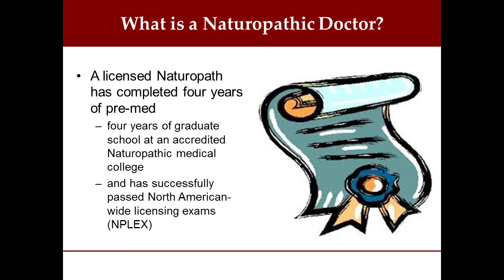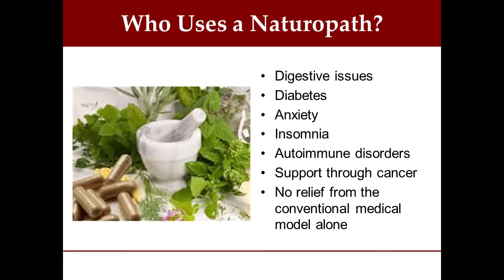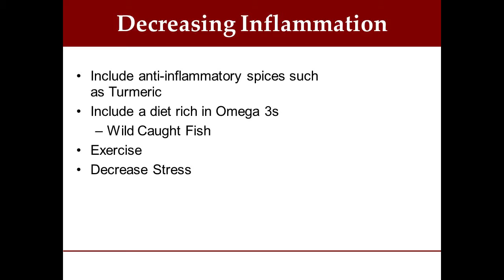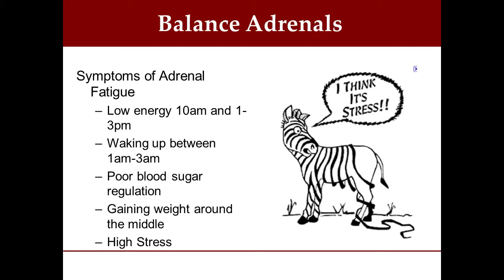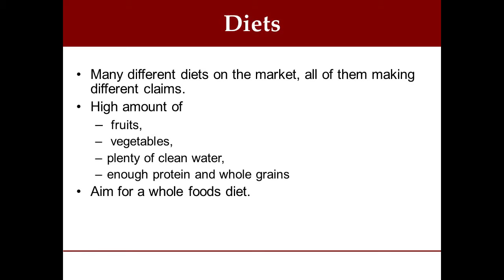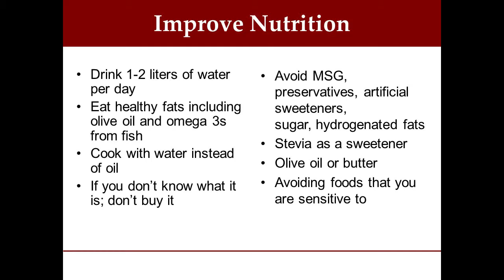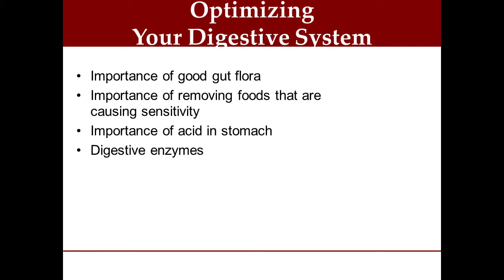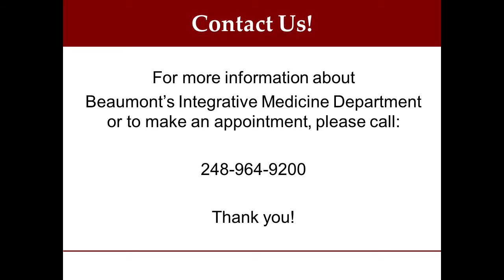Orion Beaumont Health Series: Benefits Of Naturopathic Medicine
Host Leslie Nicholas shares some of the benefits you could experience by incorporating Naturopathic Medicine into your everyday life.